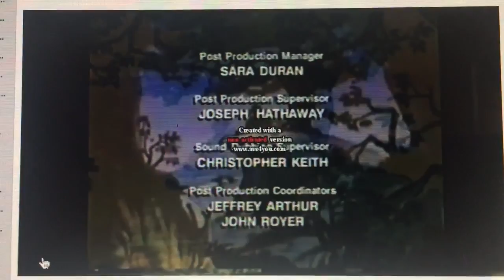Winnie the Pooh Credits with The Magic School Bus Music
I made another credits remix by myself. The Magic School Bus music plays over the Winnie the Pooh credits. I love The Magic School Bus. I also love Winnie the Pooh. My favorite character is Piglet. Who's your favorite Winnie the Pooh character?